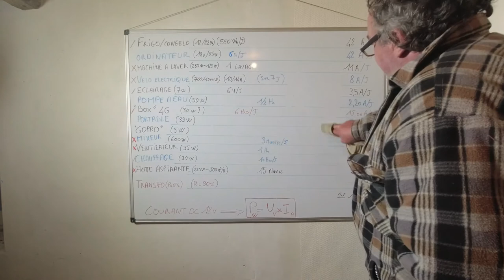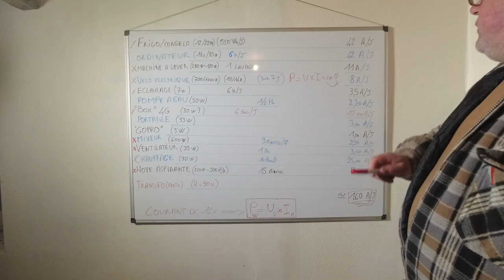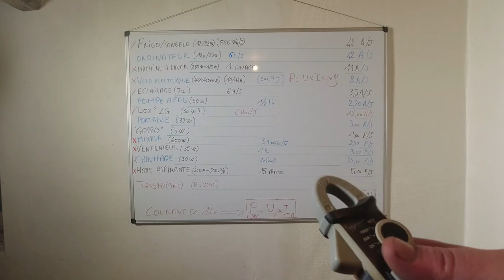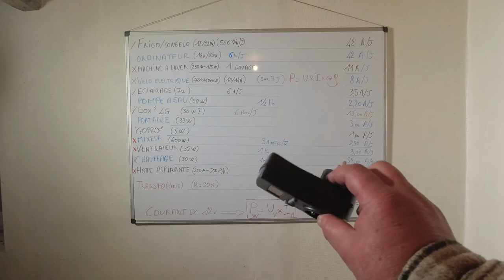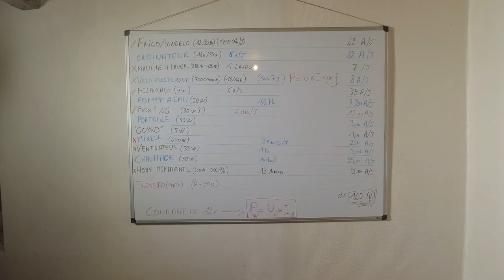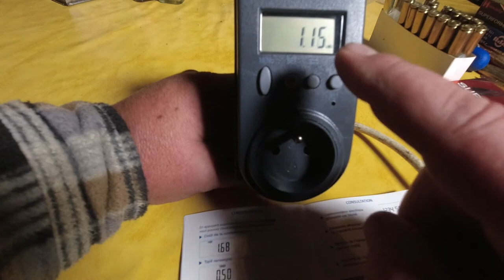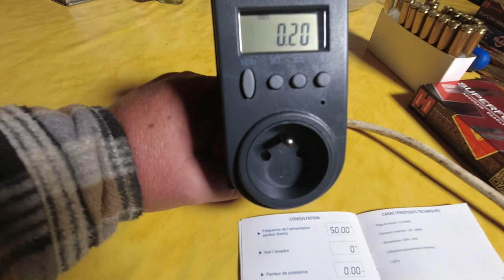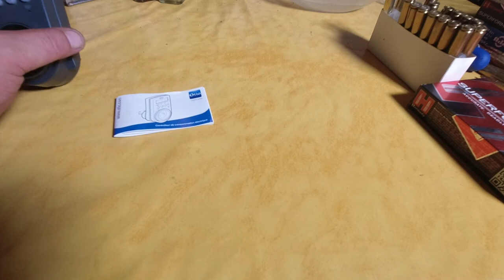Camping Car Mesurer Votre Consommation Electrique Réelle (N°249)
Mesurer Votre Consommation Electrique Réelle.
Afin de dimensionner votre installation photovoltaïque ainsi que votre parc batterie, il est important de connaitre la consommation réelle de chacun de vos appareils.
Cette prise de mesure sera tout aussi utile afin de connaitre la consommation de votre maison et de chaque appareil que vous utilisez. Sachez ou vous allez pouvoir faire des économies.
Pour aider la chaîne et faire un petit don:
Ou
Merci à vous tous.
Mon autre chaîne sur la cuisine: La Cuisine De Lolo